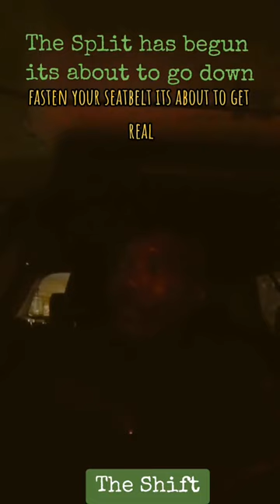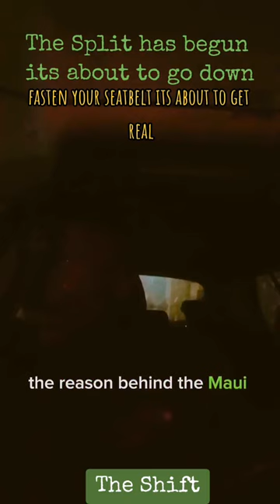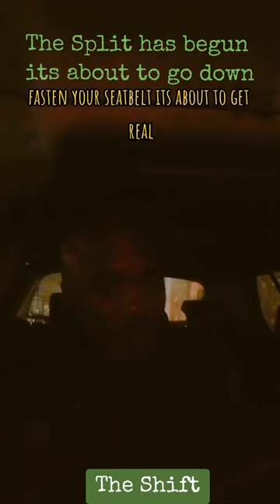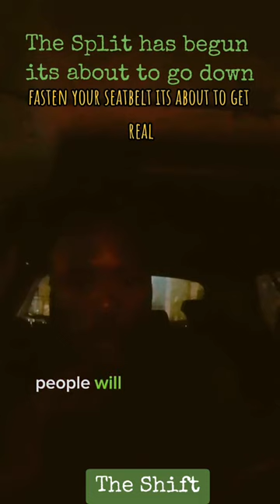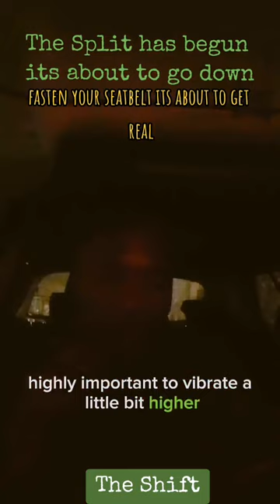The great Shift Is upon us 👇👁️🧿🚨. trend endtimes #666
The split has begun people need to start paying attention to the signs and prepare them self.